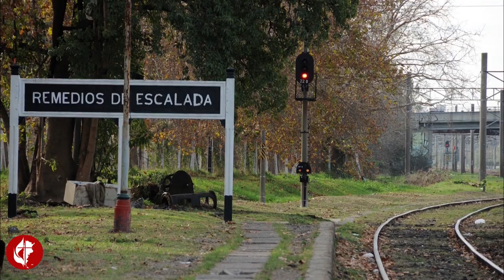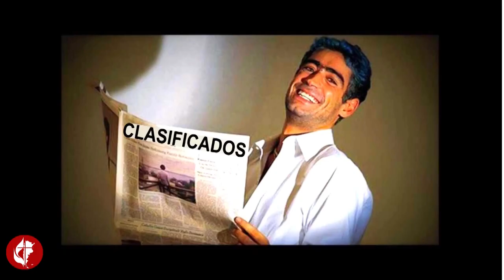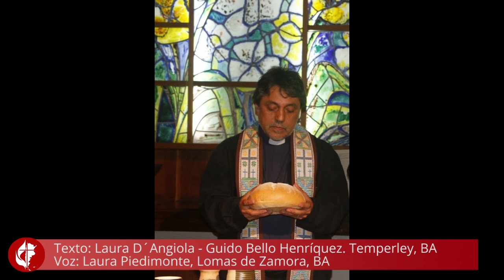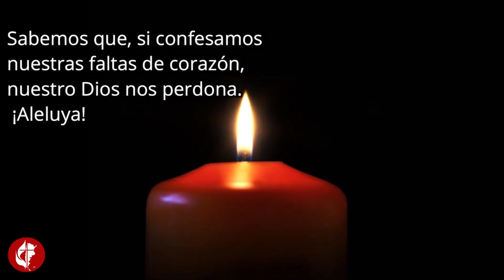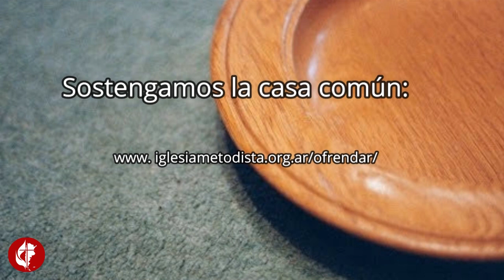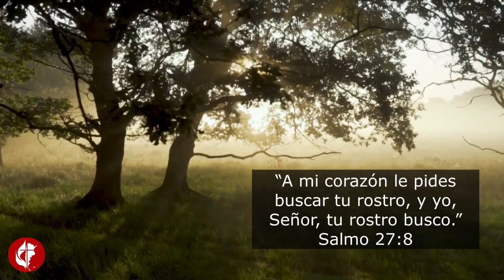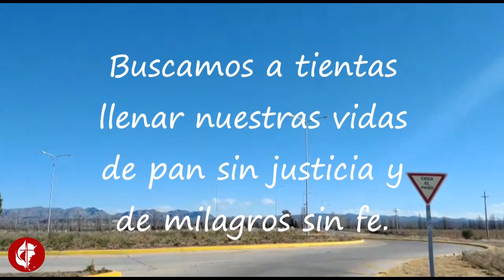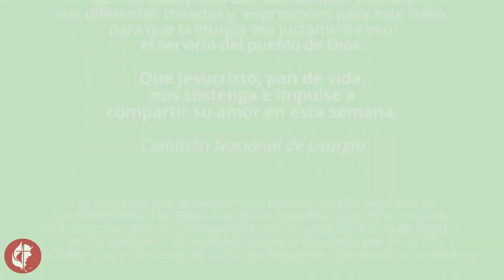Culto 1 de agosto 2021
Realizado por la Comisión Nacional de Liturgia de la Iglesia Evangélica Metodista Argentina.

En YouTube
disponible el domingo 1/8 a partir de las 8 hs.